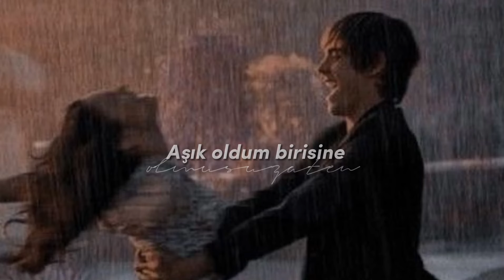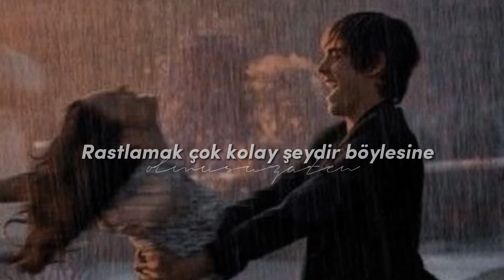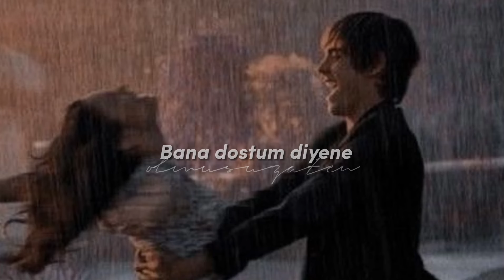Nil Burak - Birisine Birisine Lyrics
Destekleriniz için şimdiden teşekkür ederim...

Birisine birisine aşık oldum birisine
Rastlamak çok zor şeydir böylesine
Birisine birisine gönül verdim birisine

Gerçekten sevene
Değer bilene
Almadan verene bana dostum diyene
Benimle ağlayan
Benimle gülene
Dertlerime ortak olmasını bilene

Selam vermem gönül vermem
Hiç güvenmem öylesine
Rastlamak çok kolay şey böylesine

Yüzüme gülene ardından söz edene
Seni zor gününde bırakıp da gidene
İyi gün dostları siz şöyle durun
Gerçek dostlar beni yerden yere vurun

Gerçekten sevene
Değer bilene